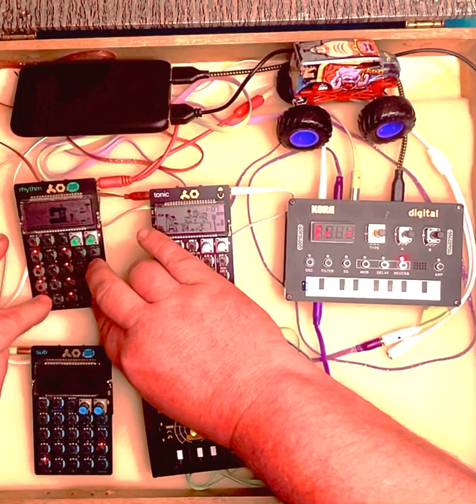JAMUARY 2022 #002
Awwwyeah

76bpm
C-major(ish?!)